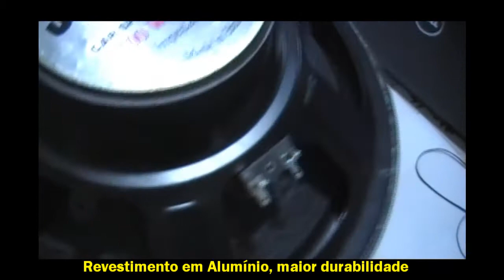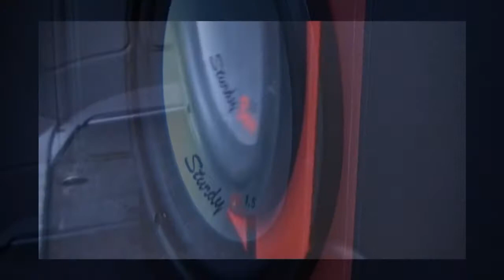Subwoofer Study Bass 1.5 (150W RMS) 12'' Cone de Alumínio Tocando Caixa Dutada Graves + Definidos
Qualidade de áudio com Grave Forte e mais definido

ProfitClicking É um sistema de troca de tráfego que gera dinheiro.
Como funciona?

O seu pacote de 10 dólares terá uma comissão de 2% durante a semana e 1% no fim de semana. Você receberá dinheiro todos os dias pelo seu pacote, totalizando 150% ao fim de 81 dias.

Acumulando quatro pacotes de 1000 tráfegos, ao final de 81 dias, ele poderá ser trocado por uma "Matrix Package", em que você terá um adicional de 60 dólares.

Exemplo:
1 pacote de 1000 tráfegos = U$ 10 — ao final de 81 dias, gera U$ 15 (150% de lucro).
4 pacotes de 1000 tráfegos = U$ 40 — ao final de 81 dias, gera U$ 60 + um adicional de U$ 60

Como se registar no ProfitClicking:

• Crie sua conta gratuita;
• Receba o seu pacote de cortesia (1000 tráfegos);
• Adicionar pacotes de tráfego adicional para maximizar seus ganhos (Opcional)
• Ganhe 2% nos dias de semana e 1% no fim de semana sobre os pacotes de tráfego;
• Configurar a sua conta de "recompra auto"
• Ganhe Dinheiro todos os dias (81 dias)!

Além dos ganhos publicitários pacote bem como o desconto você também pode ganhar com a introdução, outros para os benefícios em publicidade online através de ProftClicking.

Ao compartilhar seus links e introduzir referências, você ganha 10% de comissão em Nível 1 e 5% de comissão no Nível 2 para suas compras pacote de publicidade.
Com a Profitclicking você está destinado ao sucesso!

Além dos ganhos publicitários pacote bem como o desconto você também pode ganhar com a introdução outros para os benefícios da publicidade online através de ProftClicking.

Ao compartilhar seus links e introduzir referências, você pode ganhar 10% de comissão em Nível 1 e 5% de comissão no Nível 2 para suas compras pacote de publicidade.

Um abraço a todos e Muito Sucesso!
Marcio Christo
Skype: Firmotron

Veja aqui um dos mais Seguros Sistemas de Investimento da Atualidade
Invista com Total Segurança. Garantia de 100 % Capital Investido
Ganhe até 2,5% dia.